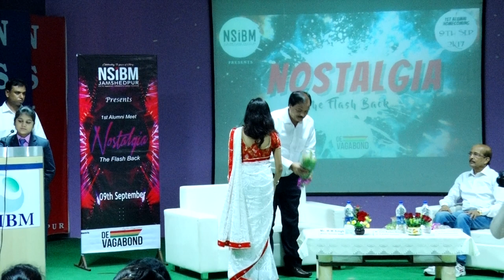NSIBM JAMSHEDPUR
Welcome address by Anchors Aisha Mohib & Shadan Shadia during Nostalgia 2k17,dtd 9th Septemeber.